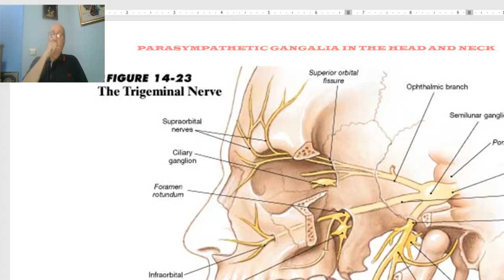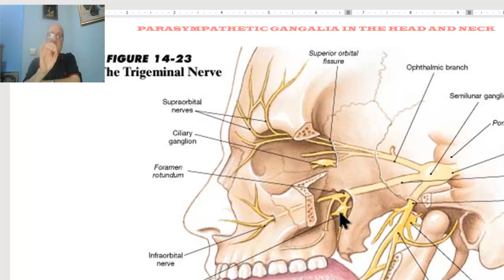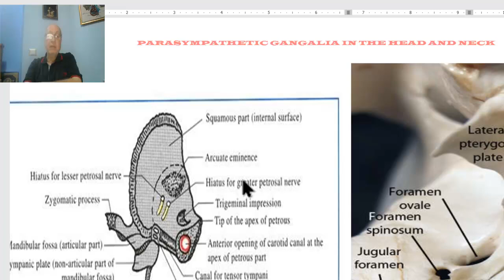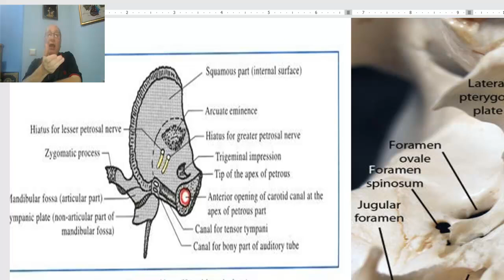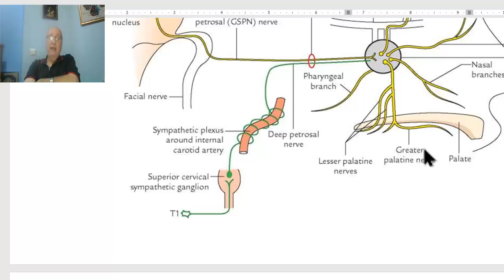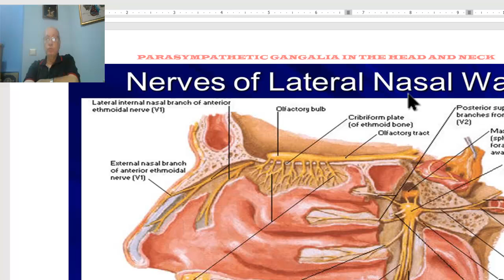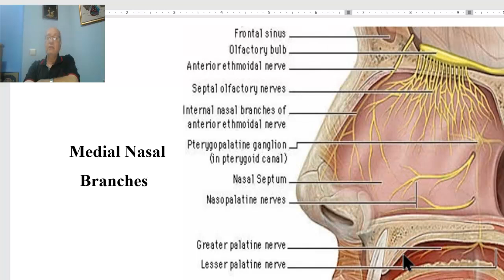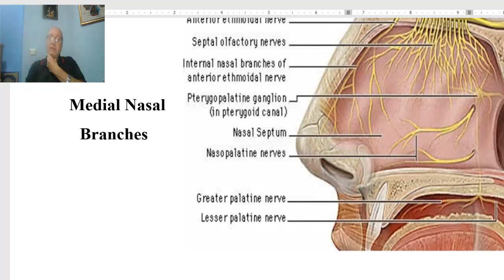Anatomy of head and neck module in Arabic 33 (Sphenopalatine ganglion) , by Dr. Wahdan